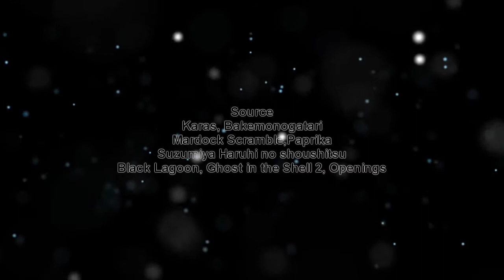This is real world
Йо всем, котятки. Год назад подсел на IAMX, почти все песни безумно понравились. И конечно же я начал подбирать мысленно кадры под ту или иную песню. IAMX - The Alternative понравилась больше всех, но вот незадача: я отчетливо понимал, что эту песню будет тяжело обыгрывать. Вот, не так давно, решил все-таки создать проект с этой песней ( другие проекты даже не прошли отрезок в 10 секунд ). Да, как я и ожидал. Полный звездец. Хочется синхрить по вокалу, но и биты игнорить всегда нельзя. В общем в клипе страшный рассинхрон. Но я все же доволен. Подставил свои кадры, под любимый трек. Прям как первый опыт в "муму". Кто сможет досмотреть до конца - отписывайтесь, вас будут считать героями :) Длительность клипа намеренно укоротил, не из-за лени в этот раз. Просто я действительно понимаю, что зритель просто не вытерпит. Надеюсь увидеть и другие клипы на IAMX.
Спасибо Бородцу за частички (влом было ае грузить). Ну чего, давайте, смотрите, ругайте.

Информация
Аниме: Karas, Bakemonogatari, Mardock Scramble,Paprika, Suzumiya Haruhi no shoushitsu, Black Lagoon, Ghost in the Shell 2, Openings